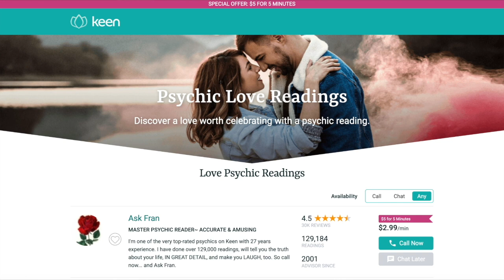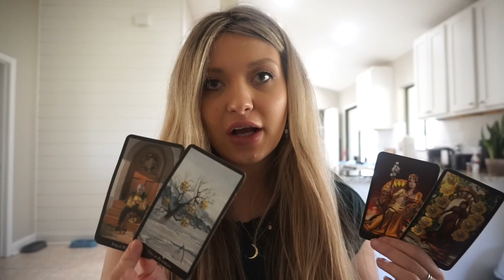SAGITTARIUS 2021 ✨WELL, THAT WAS "FUN"! A NEW ADVENTURE AWAITS ✨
Get 10 minutes with a psychic for only $1.99 (New customers):
I get compensated when you use my link to sign up.

(at the bottom of the page)

@ annaoneeleven

Hi there! My name is Anna - I am an aspiring astrologer, tarot reader  and your best friend. Thank you for stopping by! ☾